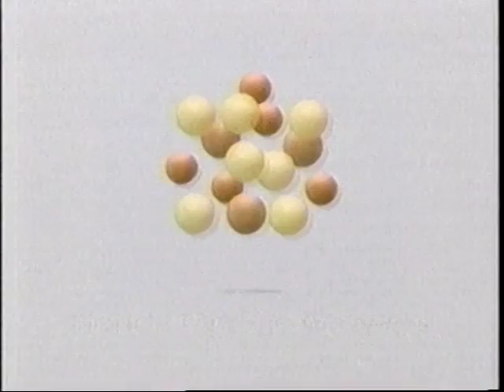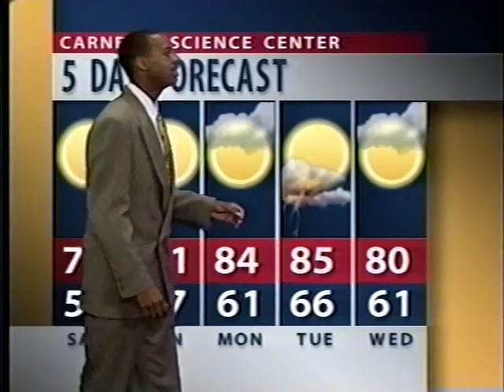PBMF Workshop 1996 Newscast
The 1996 Pittsburgh Black Media Federation Frank Bolden Urban Journalism Workshop's newscast, that was taped on the set of WPXI-TV Channel 11, Pittsburgh.